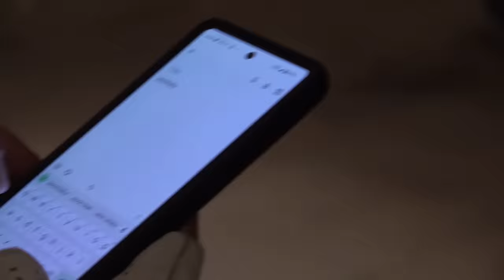TROLLING WWE WRESTLERS AT WRESTLECON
0:00 Intro
0:22 Ryback
2:08 Kalisto
3:21 Billy Gunn
3:52 John E. Bravo (Arnold Classic Guy)
4:36 Rich Swann
5:01 Hulk Hogan
6:29 Jacob Fatu
7:03 Ryback Reveal